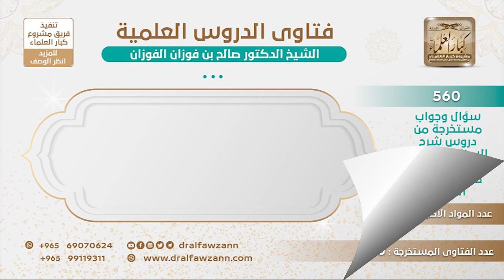[422 -560] هل يأثم من زار قبر الرسول ﷺ ثم لم يسلم على الشيخين أبي بكر وعمر؟ - الشيخ صالح الفوزان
-"السؤال: في قول المؤلف رحمه الله: التسليم عليهما واجب، يعني أبا بكر وعمر، هل يأثم الذي يزور قبر الرسول ﷺ ثم لم يسلم على الشيخين أبي بكر وعمر؟
الجواب: إذا ترك ذلك كراهية لهما فهذا يأثم، إذا ترك ذلك كراهية لأبي بكر وعمر، لأن بعض الطوائف تكره أبا بكر وعمر، بل يُذكر أنهم يتفلون على قبر أبي بكر وعمر ويلقون النجاسة، قبحهم الله، فهذا لا شك أنه ضلال، أما من ترك ذلك نسيانا أو الوقت ما اتسع فهذا لا يدل على شر.
للاشتراك في قناة الشيخ صالح الفوزان
سؤال وجواب من شرح السنة للبربهاري ( 560 ) مقطع

للاستفسار والإقتراحات والدعم
رئيس الفريق
لمشروع كبار العلماء